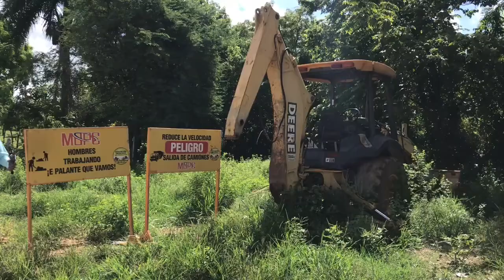Moradores de matachalupe en Higuey reclaman la terminación de su carretera